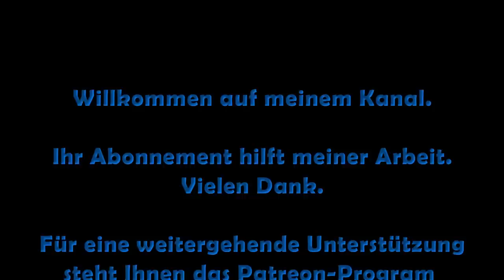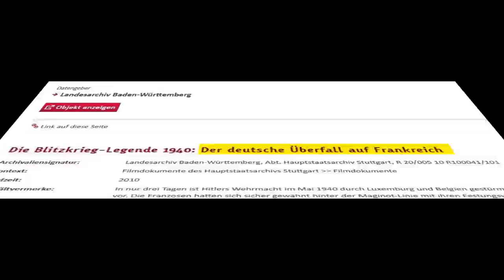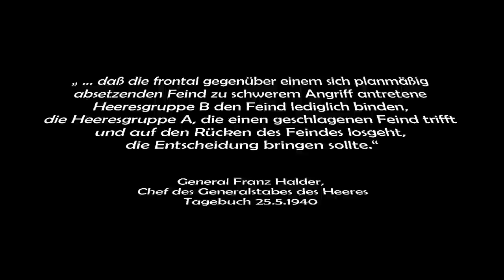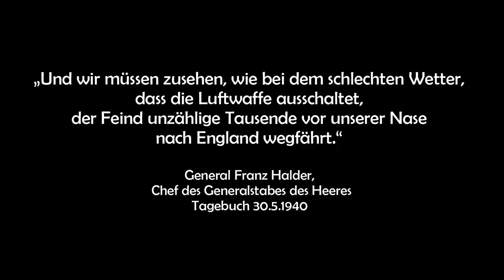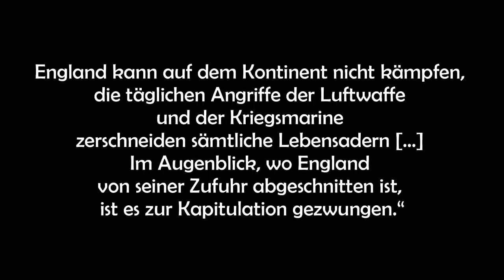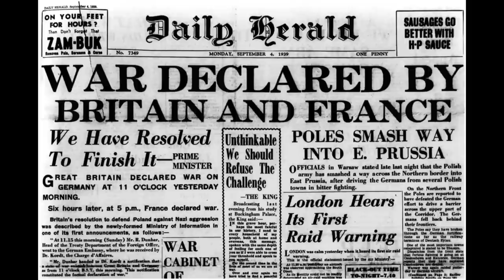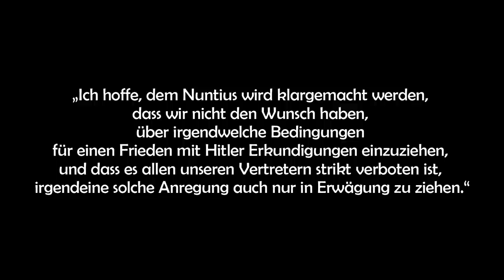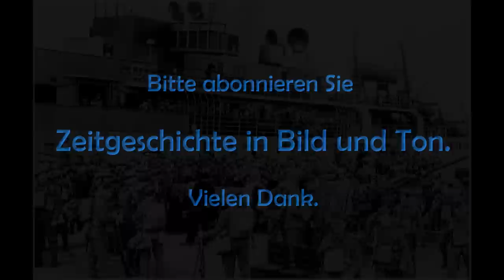1940 - Warum gab Hitler den "Haltebefehl" von Dünkirchen?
Wenn man es puristisch sieht, begann Deutschlands Niederlage im Zweiten Weltkrieg bereits 1940 bei der französischen Stadt Dünkirchen. Denn dadurch, dass Hitler die vor dem Kessel liegenden deutschen Divisionen 48 Stunden lang angehalten hatte, konnte die britische Marine 338.000 alliierte Soldaten evakuieren. Das Video beleuchtet die politischen und militärischen Gründe, die zu dem "Wunder von Dünkirchen" geführt haben und versucht, dafür eine Erklärung zu finden.